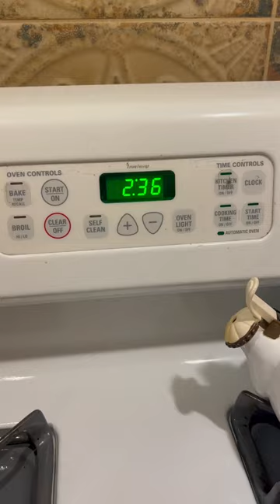Easy remedy for nighttime muscle cramps